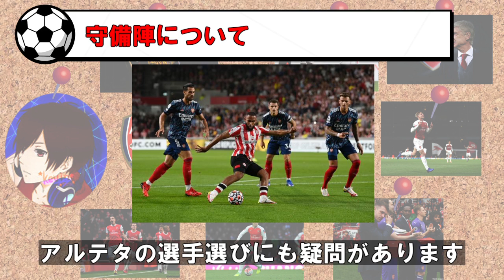【アーセナル】開幕戦まさかの黒星 弱すぎたアーセナル 【21/22 プレミアリーグ第1節 ブレントフォード戦】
いよいよプレミアリーグが開幕しました。
昇格組のブレントフォードとの対戦まさかの敗戦となりました。
かなり心にダメージを負いながら動画をとりました。
そしてかなり暗い動画となってしまいましたが、まだあと37試合残ってます。応援あるのみです。
放送で抜かれたイアンライトの表情が辛かったです。